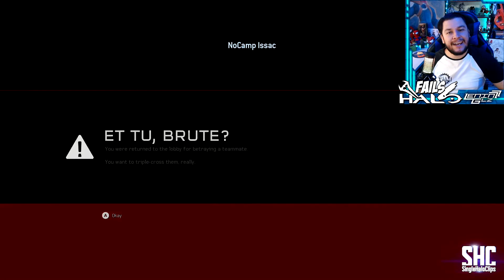¡DE MÍ SE ACORDARÁN! | Fails de Halo #44